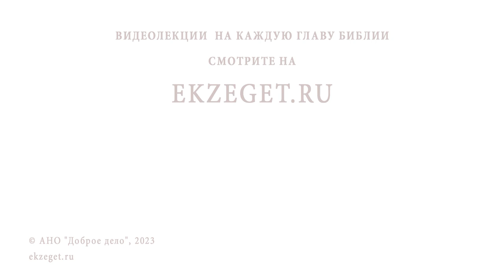Как научиться НЕ РОПТАТЬ НА БОГА, а радоваться Протоиерей Александр Тылькевич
Команда Экзегет.

В сегодняшнем видео на библейском портале Экзегет вместе с протоиереем Александром Тылькевичем отвечаем на вопрос: "Как научиться не роптать на Бога, а радоваться ?"

🔸  Испытания в жизни
🔸  Смирение
🔸  Радоваться жизни по Евангелию